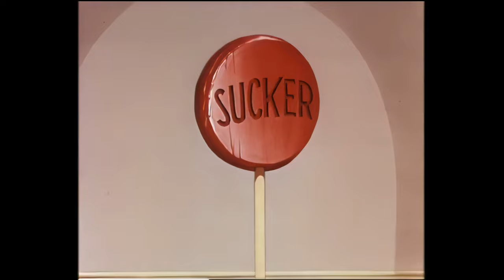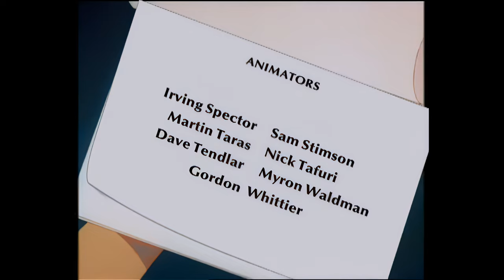Casper Goes To Space 🌗 | Halloween Special 🎃| Casper and Friends in 4K | Cartoons for Kids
Casper goes to the moon!

Casper and Friends |  Episode 30 | Boo Moon/Dawg Gone/Mice Capades/Sky Scrappers

Casper visits a kind of Lilliput on the moon/ Audrey tries to keep her puppy from following her/ Herman tricks Cat into thinking he has gone to heaven/ Katnip chases the mice in the building under construction

00:00 - Episode 1
07:35 - Episode 2
13:08 - Episode 3
19:32 - Episode 4